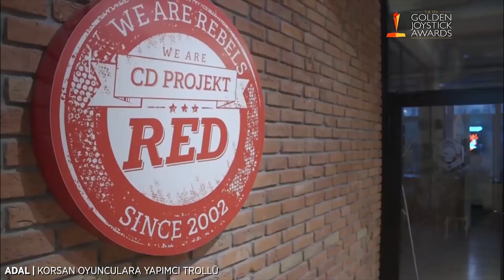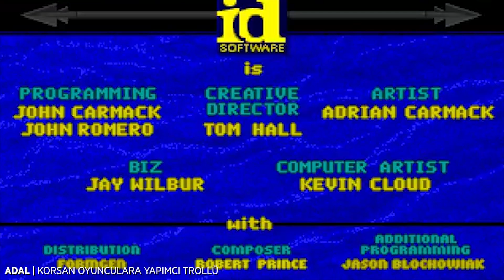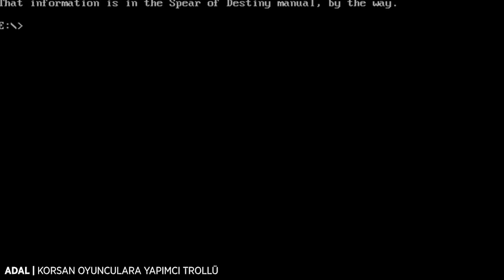Korsan Oyun Oynarsanız Bu Olur -2